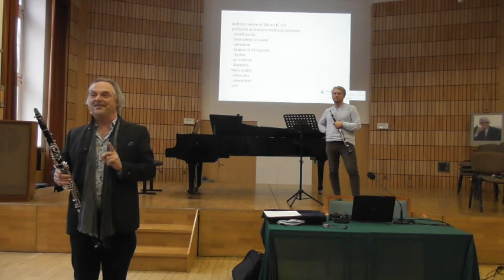Mozart Lecture 2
Mozart K 622 for orchestra auditions. Lecture at Clarinet Conference Krakau Nov 2019.